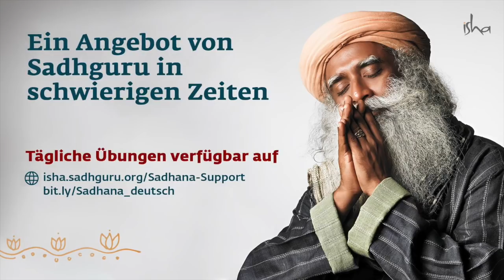Zeit für die Spiritualität - was heisst das?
Angebote von Sadhguru in schwierigen Zeiten: Sadhguru bietet eine tägliche Übung und Sadhana-Unterstützung an

Mehr Videos & Blogs auf der Webseite